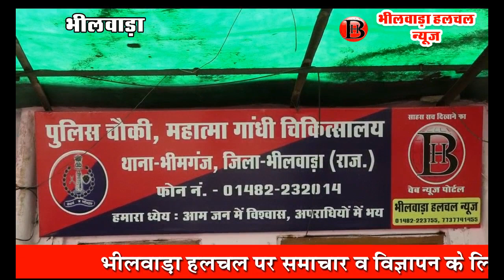दादी को दिखाने आये पौते का पर्स उड़ाया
भीलवाड़ा हलचल। भीलवाड़ा के सबसे बड़े  अ श्रेणी प्राप्त महात्मा गांधी अस्पताल को भले ही मेडिकल कॉलेज का दर्जा मिल चुका हो, लेकिन यहां की सुरक्षा व्यवस्था को न तो चिकित्सालय प्रशासन और न ही पुलिस सुधार पाई है। ऐसे में यह अस्पताल चोर, लुटेरों और ठगों के निशाने पर है। आये दिन बदमाश कोई न कोई वारदात कर रहे हैं और इसका खामियाजा भोले-भाले गरीब ग्रामीणों को भुगतना पड़ रहा है। ताजा वारदात शनिवार को अस्पताल के आउटडोर में हुई, जहां बीमार दादी का चेकअप कराने आये पौते की जेब से उचक्के पर्स ले उड़े।
रणिकपुर निवासी गोविंद माली ने बताया कि उसकी दादी की तबीयत खराब होने से उसे चेकअप के लिए आज जिला अस्पताल लाया था। जहां आउटडोर में भीड़ का फायदा उठाकर बदमाश, उसकी जेब से पर्स निकाल ले गये। गोविंद का कहना है कि पर्स में 1500 रुपए की नकदी, एटीएम व आधार कार्ड जैसे जरुरी दस्तावेज थे। पर्स चोरी होने से उसकी परेशानी बढ़ गई। आपकों बता दें कि तीन दिन पहले ही सोनोग्राफी के लिए गांव से आई एक महिला को एक ठग महिला ने मदद का झांसा देकर सोने की रामनामी व मांदलिया उड़ा लिया था। ये ठग महिला मौका मिलते ही अस्पताल में वारदात को अंजाम देकर आसानी से निकल जाती है। इस महिला को पकडऩे के भी न तो अस्पताल प्रशासन और न पुलिस ने कोई इंतजाम अब तक किये हैं।